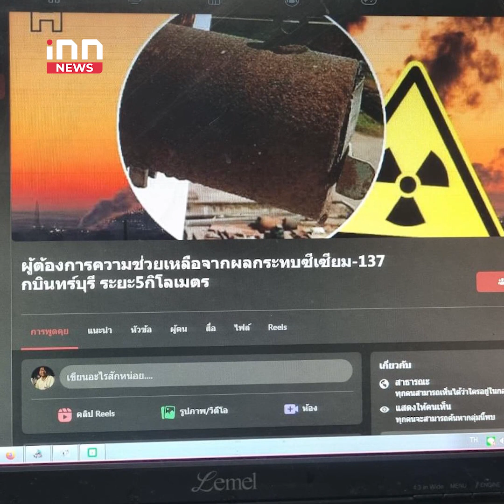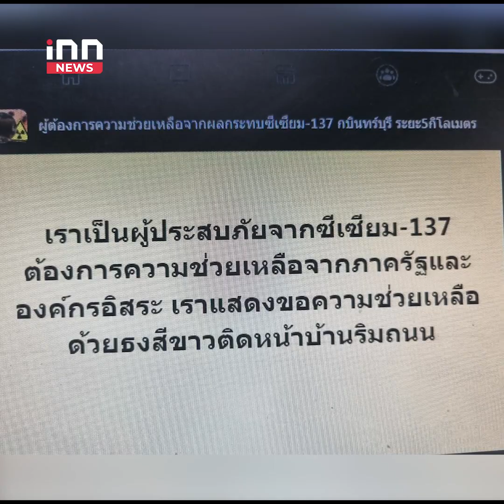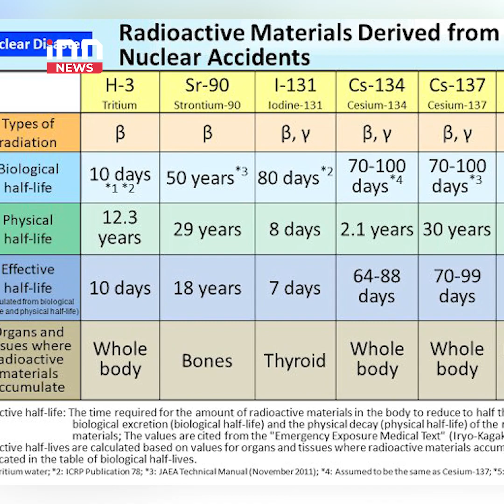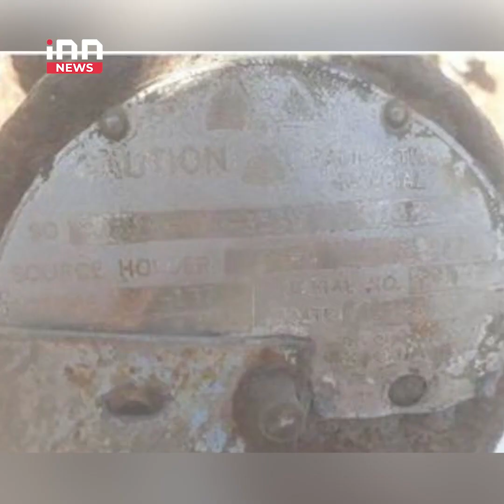ซีเซียม-137 หายนะโลก : 24-03-66 | คลิปเด็ด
ประเด็นของวัสดุกัมมันตรังสีซีเซียม-137 ถึงแม้จะได้รับการยืนยันจากเจ้าหน้าที่ที่เกี่ยวข้อง ว่าไม่พบการปนเปื้อนออกสู่สิ่งแวดล้อม  แต่ถามว่าวันนี้ประชาชนยังว่างใจและเชื่อใจได้มั้ย คำตอบที่ได้ดูเหมือนจะเป็น คำว่า "ไม่ไว้วางใจ" ค่ะ วันนี้เราจะมาสรุปเรื่องนี้กันอีกครั้ง